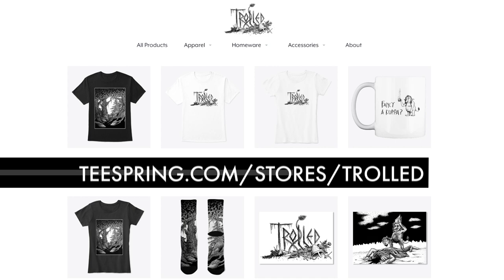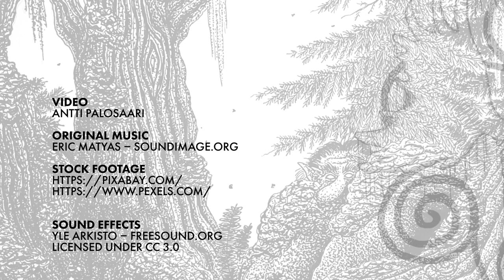Bear in Finnish mythology – a sacred animal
The king of the Finnish forest and a sacred animal, the bear bears great significance in Finnish mythology. Illustrated with great detail, this video explains the bear's place in mythical and modern Finland.